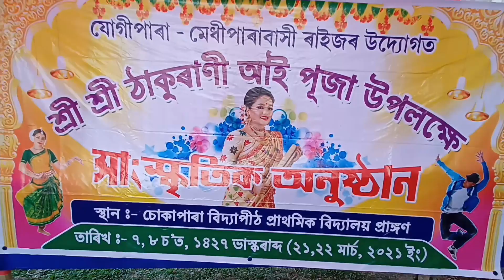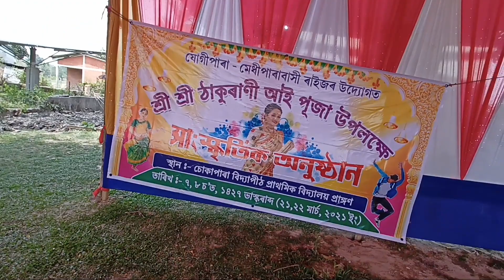কোনে ? ক'ত ?🤔 ৪০ বছৰ ধৰি অকলে পূজা পালন কৰিলে😱 // Sri Sri Thakurani Aai Puja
Following Me
•MiTu:--

A Magical Journey Through Space by Leonell Cassio